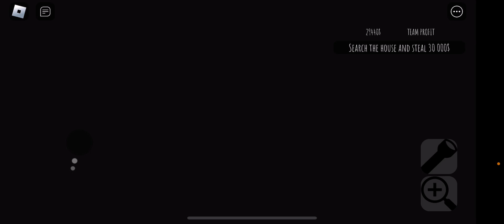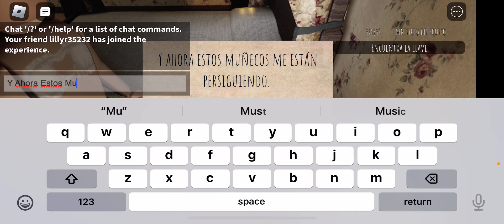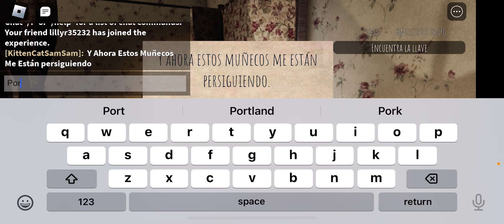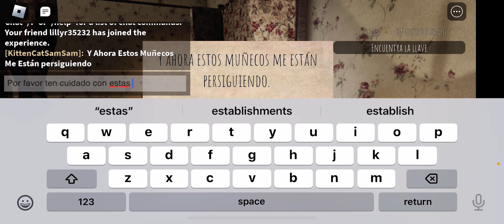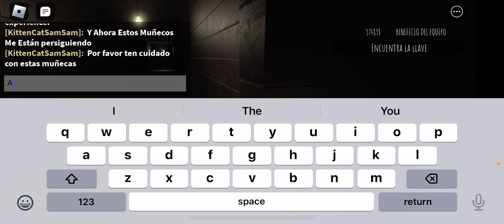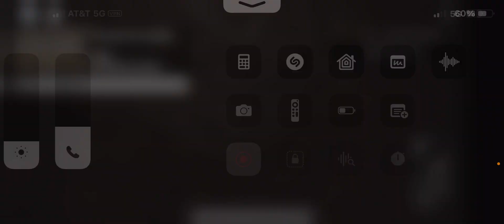Mannequins are Everywhere! (Short Scary Stories)